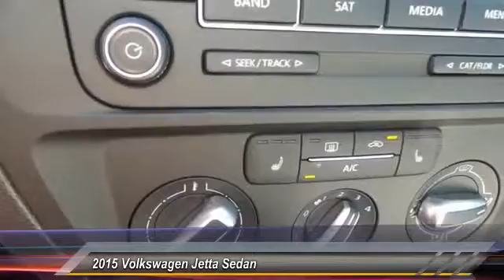2015 Volkswagen Jetta Sedan Amarillo Texas ED5728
2015 Volkswagen Jetta Sedan 4dr Auto 1.8T SE

Street Volkswagen
8707 Pilgrim Drive

NOTITLE